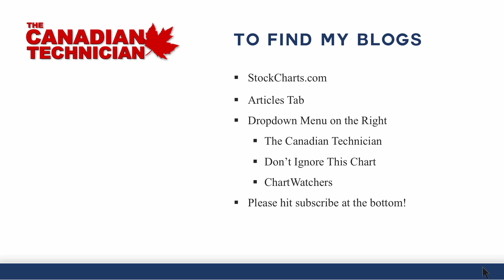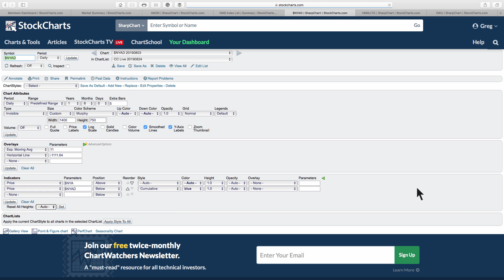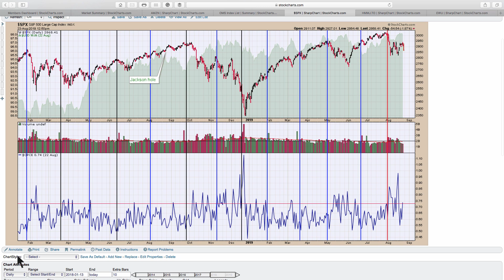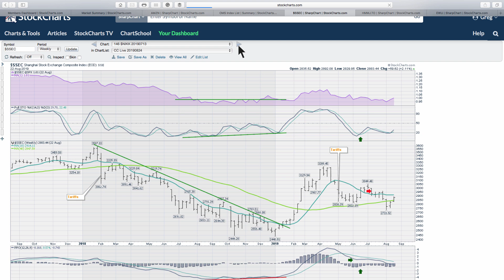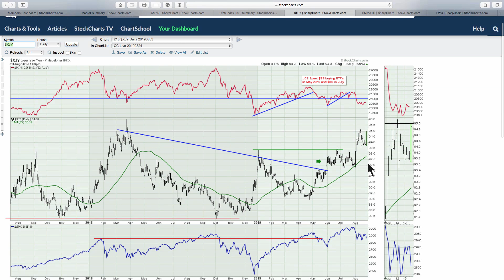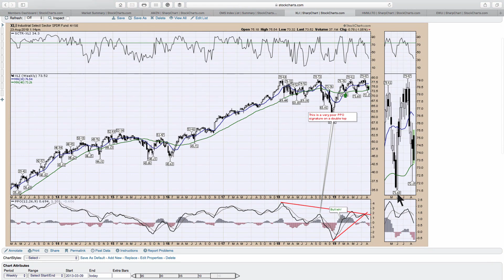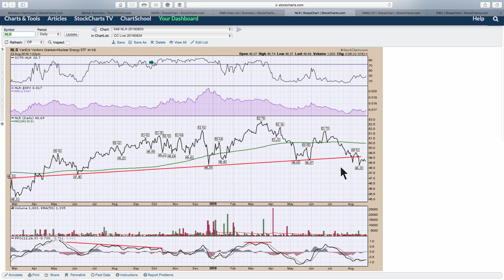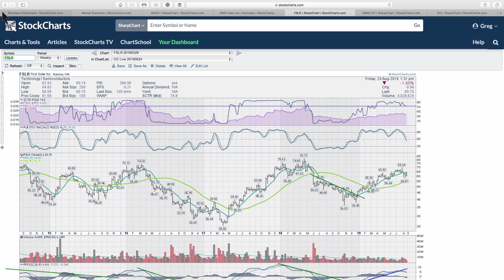A Wobbly World | Greg Schnell, CMT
Markets continue to struggle. Friday’s market action continues to be a problem as major tech names threatened to break the up trends off the December lows.